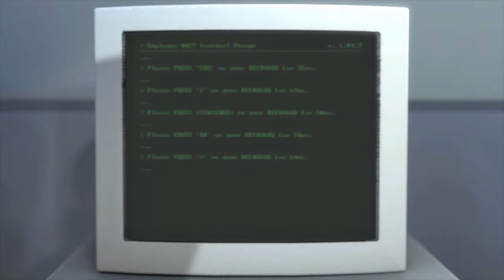LET'S PLAY - The Stanley Parable - PART 1 - I'M BACK....for now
Thank you and stay phrosty!!